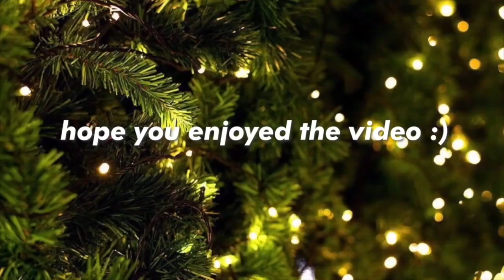Favorite Christmas Movies Playlist (Must Watch)| Vlogmas Day 2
Hey Guys….It’s VLOGMASSSS🎄🎄🎄

FAQ:
How old are you? 19
Where are you from? Philadelphia, PA
What grade are you in? Sophomore in College
Camera I Film With: Canon G7X ii
Edit Software: Final Cut Pro X
Thumbnails: Phonto

Macbook Pro 13 inch Space Gray
 • 1.4GHz quad‑core 8th‑generation Intel Core i5 processor, Turbo Boost up to 3.9GHz
 • 16GB 2133MHz LPDDR3 memory
 • 256GB SSD storage
 • 13-inch Retina display with True Tone
 • Backlit Magic Keyboard - US English
 • Pro Apps Bundle for Education